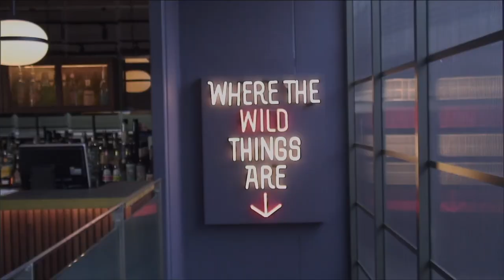Episode 26 Part 4 Mr Graham Abo Henry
Gidday Swingers, welcome to episode #26  Mr Graham Abo Henry Part 4
Live from the Bayview Hotel in Gladesville Sydney.
We also had a guest who was going to join us today, but has had to declineat the last moment, due to legal advice.
Sorry swingers but we hope to have him on later in the year.
However you won't be disappointed as Mr Henry delivers a dynamite
episode as usual.
We hope you enjoy swingers, many thanks to Storm Video & The Bayview Hotel
Cheers Macca.